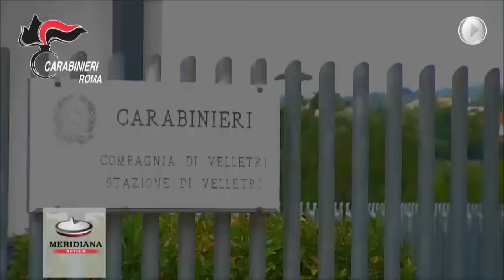Droga e cellulari nelle carceri italiane, in manette infermiere e un poliziotto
Dalle prime luci dell’alba, i Carabinieri del Comando Provinciale di Roma stanno dando esecuzione a un provvedimento cautelare nei confronti di 14 persone, nelle province di Roma e Latina, ritenute responsabili, a vario titolo, di condotte illecite che permettevano l’introduzione all’interno del carcere di Velletri di sostanze stupefacenti, telefoni cellulari e schede telefoniche in uso ai detenuti, eludendo i controlli.